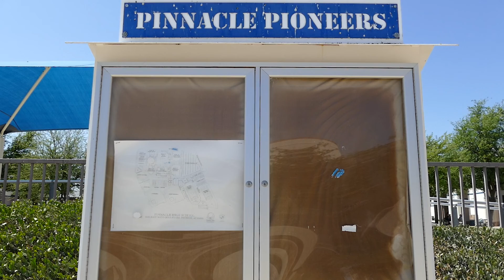Samantha Olson Feature Package Bally Sports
Sammie Olson plays golf for Pinnacle High, even though she doesn't go there. It's an unusual arrangement, but it works for the senior, who hopes to make a run for a state championship. (Video by Conor Bonfiglio/Cronkite News)